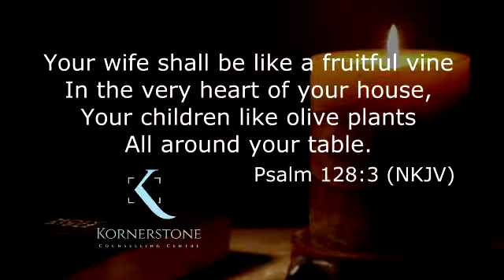90 Days of Blessings: Day 14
I am a fruitful vine, a vine last for 100 years, so therefore I will not be moved nor replaced.